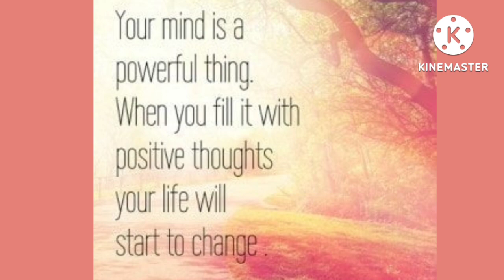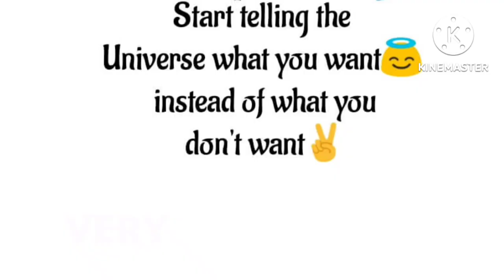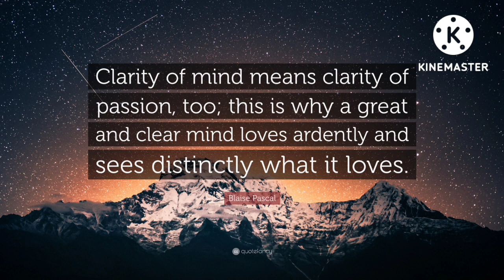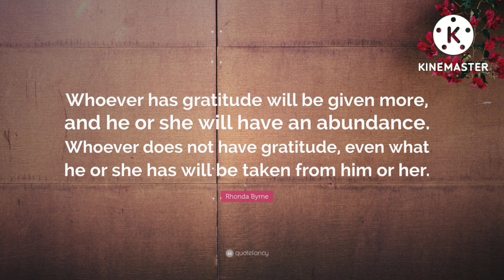Decoding Law of Attraction 🧲| loa| Keys to attract what you want in your life 😇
The law of attraction is a philosophy suggesting that positive thoughts bring positive results into a person's life, while negative thoughts bring negative outcomes. It is based on the belief that thoughts are a form of energy and that positive energy attracts success in all areas of life, including health, finances, and relationships.

The Laws of Attraction
How does the law of attraction work? Essentially, the energy of your thoughts manifest your experiences. So positive thoughts manifest positive experiences and vice versa. Advocates suggest there are central universal principles that make up the law of attraction:

Like attracts like: This law suggests that similar things are attracted to one another. It means that people tend to attract people who are similar to them—but it also suggests that people's thoughts tend to attract similar results. Negative thinking is believed to attract negative experiences, while positive thinking is believed to produce desirable experiences.

Some things that you can do to incorporate the law of attraction into your own life include:

Be grateful
Visualize your goals
Look for the positives in a situation
Learn how to identify negative thinking
Use positive affirmations
Reframe negative events in a more positive way.